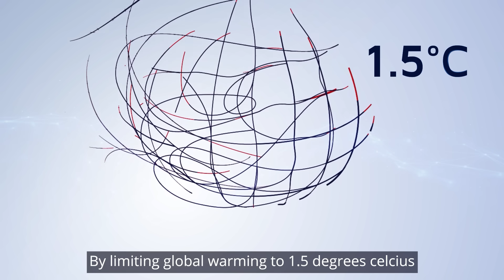Launching the ISO Net Zero Guidelines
We need to reach NetZero by 2050.

However, the sheer quantity and variation of guidance currently available can be confusing and hampers rapid progress.

That’s why hundreds of experts and practitioners created the ISO Net Zero Guidelines - to accelerate the transition to net zero by providing a single core reference text for ambitious and coordinated action.

Find clarity, alignment and standards in the Net Zero Guidelines

Our 2050 World is a collaboration between ISO, the Race to Zero and the UNFCCC Global Innovation Hub to drive collective net zero action.